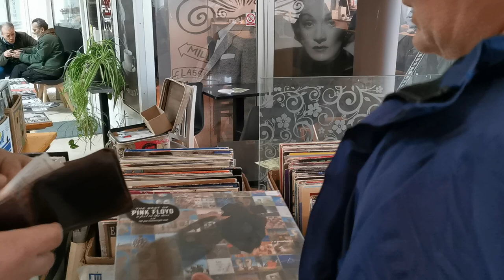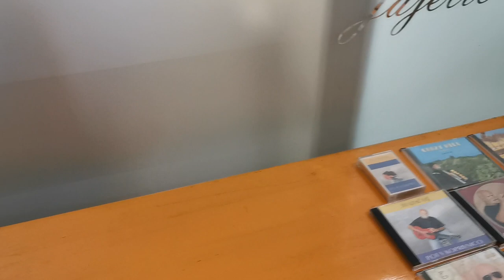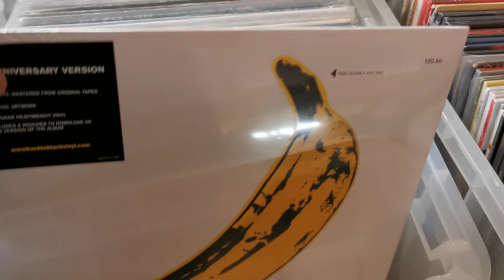Sajam Vinilija Koprivnica 07.12.2019 pt 2